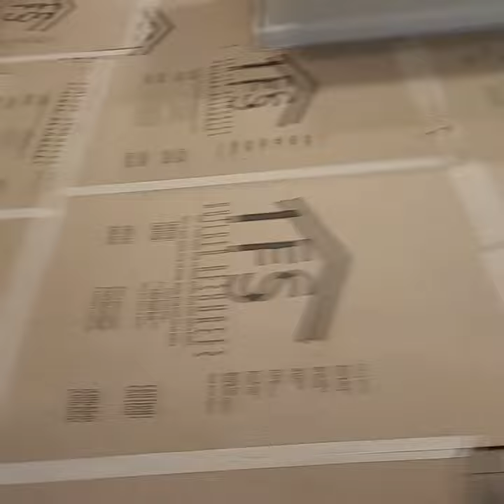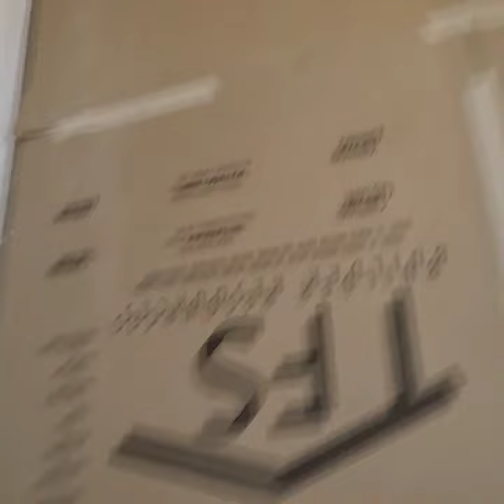Looking at the house but someting went rong wachuntil the end